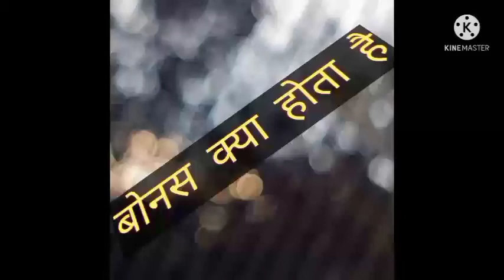बोनस क्या होता है/myfirstblog